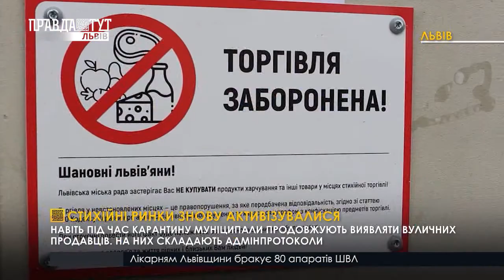СТИХІЙНІ РИНКИ ЗНОВУ АКТИВІЗУВАЛИСЯ І ВИПУСК НОВИН 13.05.2020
У Львові вже можна побачити вуличних торговців, які приїжджають з навколишніх сіл та продають свою домашню продукцію. Та чи безпечно в них щось купувати в умовах поширення коронавірусу?